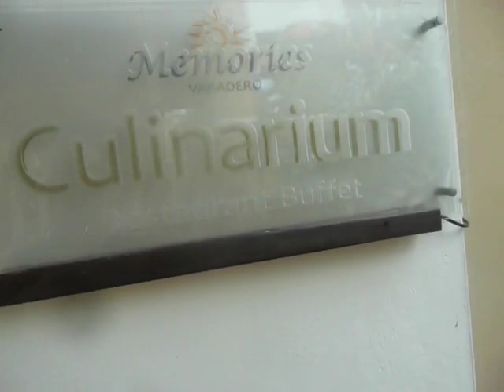Diamond Club eating area and Buffet entrance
Showing the Diamond Club eating area and the Buffet entrance and I chat a little bit about the Diamond Club